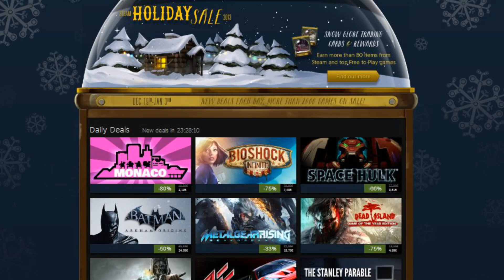WWE Commentary (Jim Ross) on Video Games - Episode 4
BAH GAWD! THE BIG RED MASHUP MACHINE IS BACK!